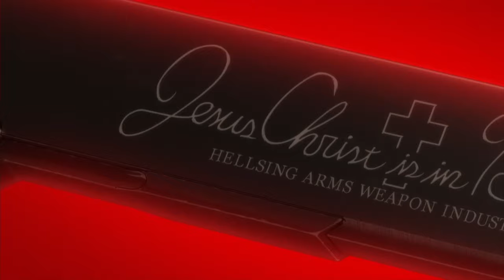Summrs - Swing Ya Pole (AMV)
Istg i did not hear this on Raven until it blew up, it literally makes 0 sense

*in the same order as the video* Anime:
Tokyo Ghoul
Sword Art Online OP 3
Death Note OP 2
Sword Art Online
Black Lagoon
Hellsing ULTIMITE